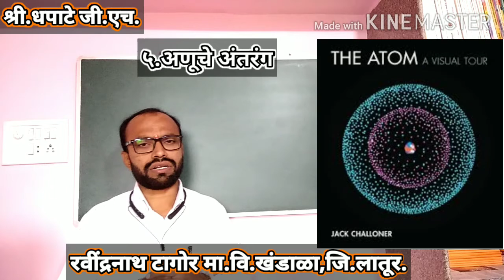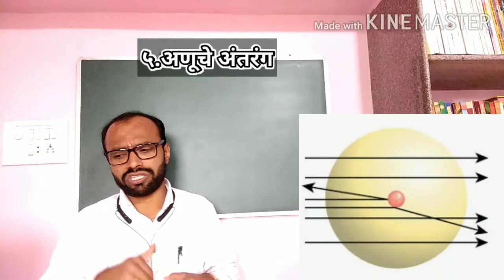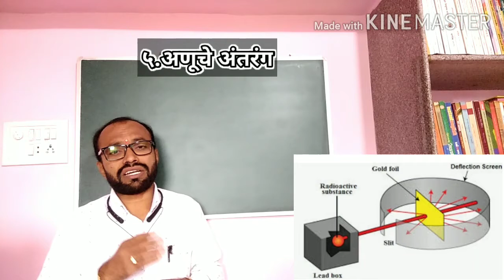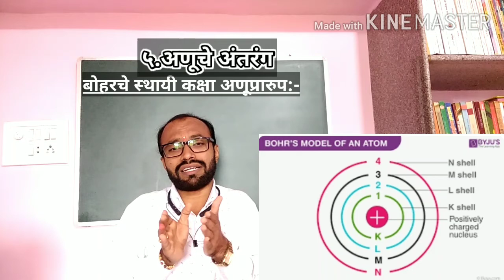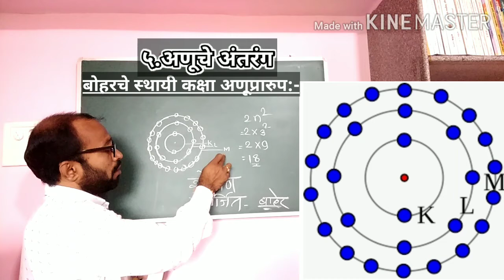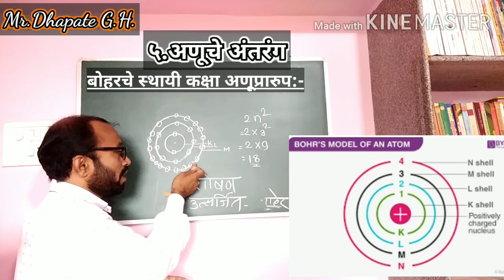निल्स बोहरचे स्थायी कक्षा अणुप्रारूप (Bohr's stable orbit atomic mode)l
५.अणूचे अंतरंग (इयत्ता ८वी) Inside the Atom